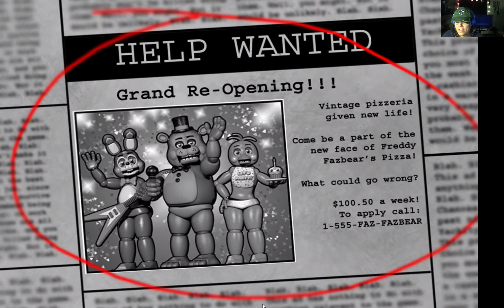It Starts Again| Five Nights At Freddy's 2 #1